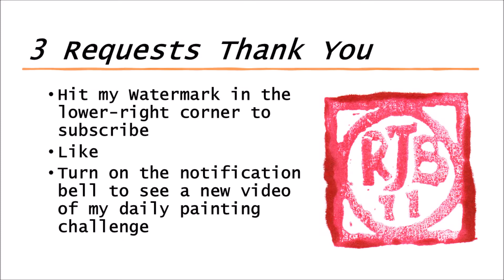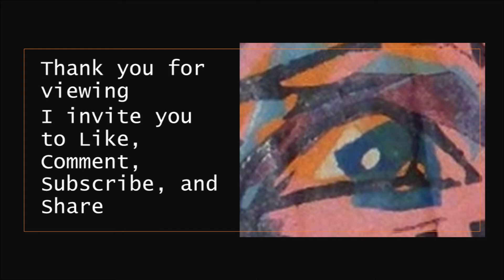117 of 365 - Year-Long Daily Painting Challenge - Fly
As I go further into this year-long challenge there will be certain broad motifs I will do as I enjoy them. They include Impressionistic landscapes, some abstract or Neo-expressionist; all kinds of animals; local views to show you where I live, these will include many seascapes as I live near the sea; people portraits, some with pets, others because they interest me; still life especially flowers and other subjects of that kind.
I see my work as a way of observing the world about me because it interests me beyond what is obviously seen. I aim for an expressive manifestation rather than clarity or realism in my artwork. My fast-painting style does not try to catch every detail, but rather a glance. After all, I was born in the great Modernist era where abstract expressionism created a new view of the world. However, I would use Imaginative Art to describe my artwork; I use my memories, and I maintain a sketch notebook for ideas and scenes that I can use. As well, I made ceramic creatures for many years and it was my practice to keep an artist notebook.
Post-Modernism stated, nothing is new, nothing is truly original, and re-creation is the norm so rather than be bothered by this; everything is available to play with. Art practice’s role is self-discovery and self-expression. The paintings are done on heavy canvas-style papers which range from cotton to synthetic, and Gesso on thick recycled acid-free surfaces.
Serious painting or any other form of artwork is generally a solitary activity. Autistic people may appear as self-absorbed in intellectual clouds which seems to make our behaviour seem selfish which I find mean of others to think. All my life I have shared things, skills, and time without wanting thanks because it makes me feel uncomfortable being in social events. Eventually attacking people like me diminishes our need for connection with others, we just give up. I have given up – I am not very social. Too many people with problems have scapegoated me to this point. Time instead to do what I have always done artistically alone, more public, but still maintain my distance. I recognise that these videos will have a limited audience; however, my intention is based on other things like keeping a record of my art practice. One just gets on with life. These videos are uploaded and scheduled for 9am Eastern Australian Time because I find the local library I use to be noisy later in the day, and noise bothers me. I am disturbed by crowds over two. As a result, I only have my website and YouTube, I have problems with other social online media.
Music with Thanks:
On Things Invisible to the Eye (Act 11) by Lloyd Rodgers com/